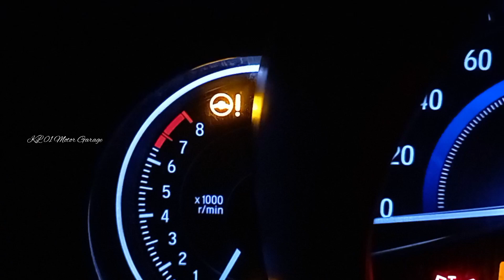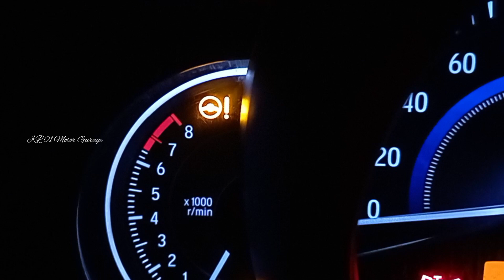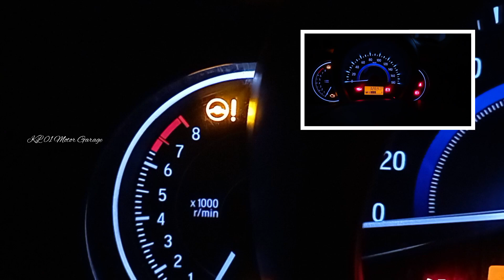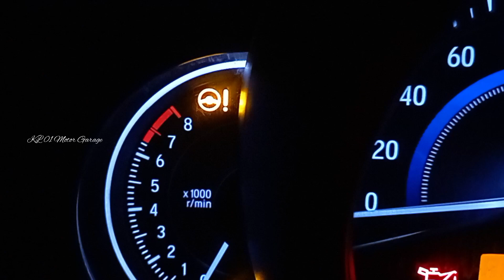power steering warning light malayalam / hydraulic steering vs electric steering / dashboard light